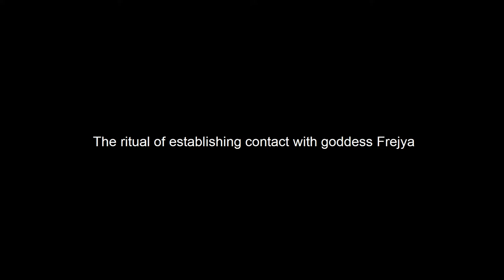Establishing Contact With Goddess Freyja (Freya)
What is important to remember when establishing contact with goddess Freyja?
When it comes to pagan deities, here is the following recommendation regarding establishing contact with goddess Freyja. Since in this case it is Freyja, the goddess of fertile nature, then you will be able to achieve contact with her to a greater degree if you venture outside the limits of human habitat, outside of the city. Her realm is forests, fields, rivers, streams, bodies of water that are found in nature and not defiled by humans. As a rule, she is similar to Artemis - she doesn’t like to dwell in places where there are humans.